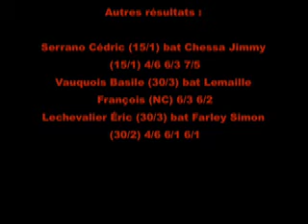tournoi du pont de claix tennis jour 21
jeudi 27 novembre